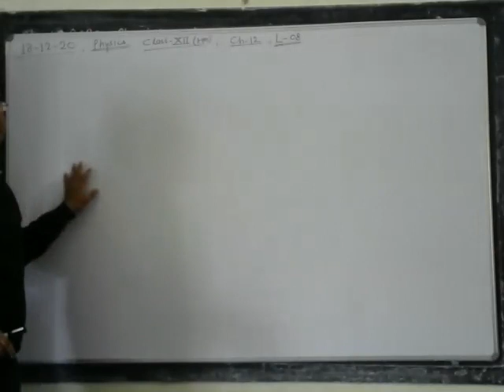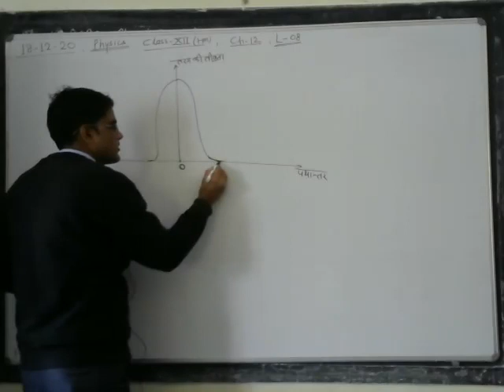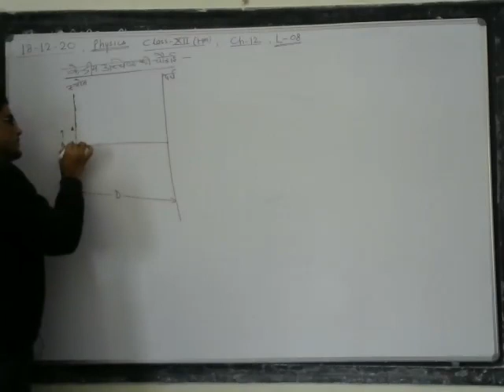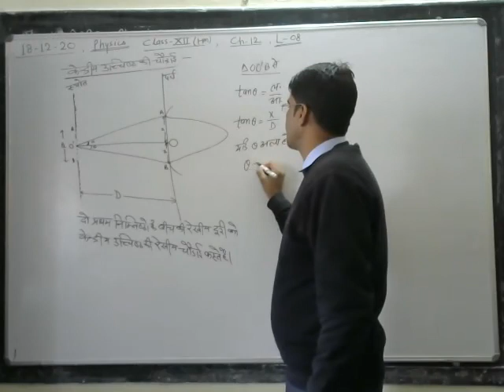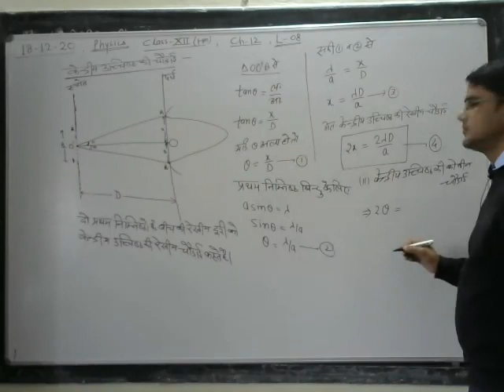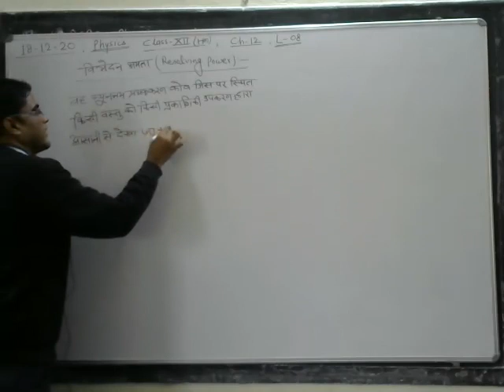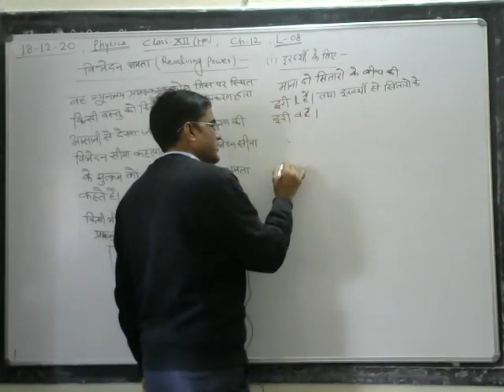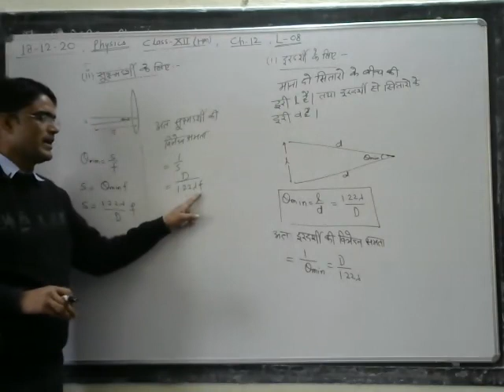CLASS- 12 || 18/12/2020 || CH-12 || TOPIC- Width of central maxima Resolving power || L-8